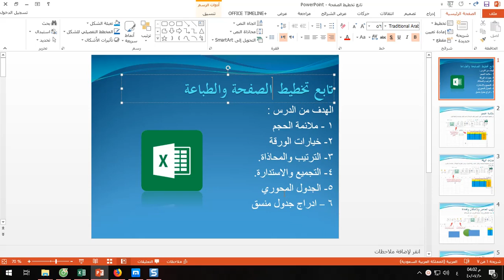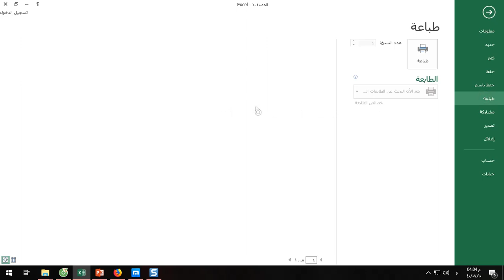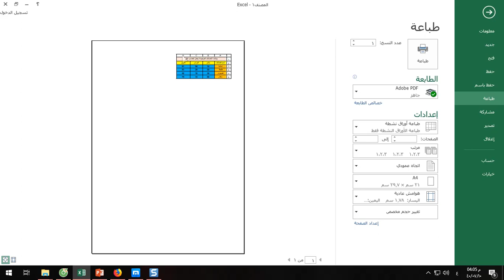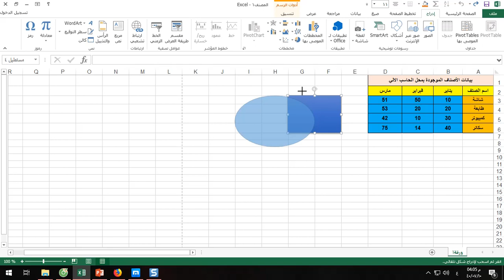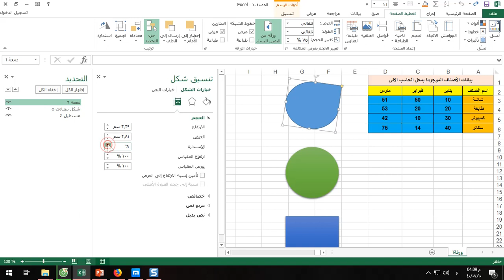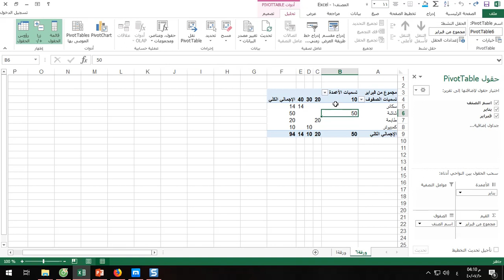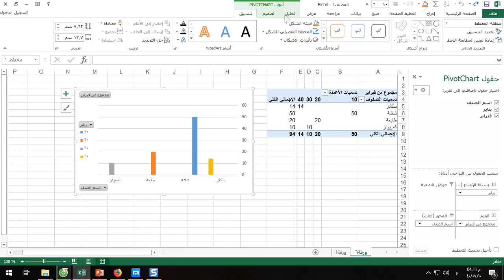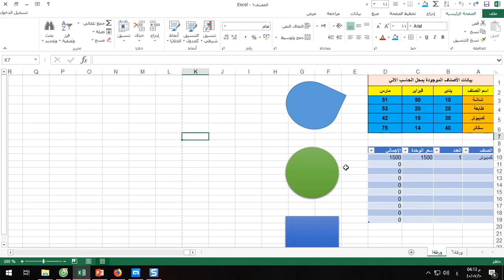الدرس الحادي عشر - تخطيط الصفحة والجدول المحوري - دورة الاكسل 2013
في هذا الدرس سوف نكمل تخطيط الصفحة - الجدول المحوري
الملفات المرفقة